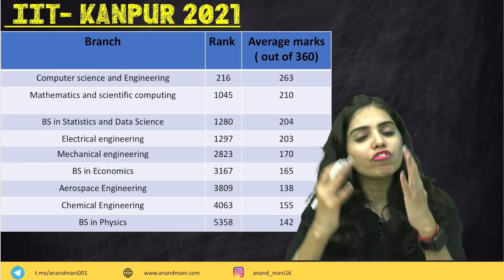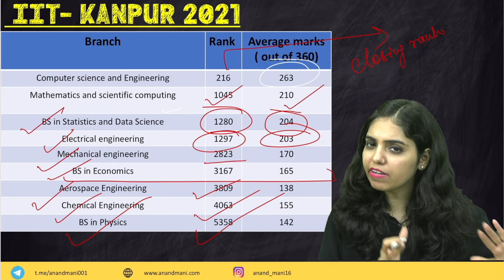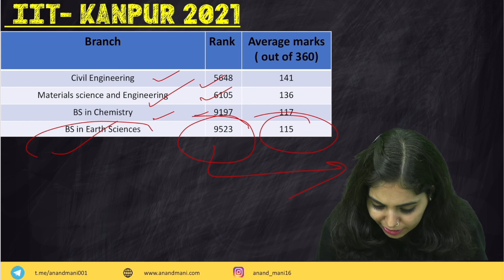IIT Kanpur Cutoff - Marks vs Rank JEE Advanced 2022 | EXAM ADDA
Best in IITs, know all about cut off of IIT kanpur, make informed choices in JOSAA counselling college preferences.
In this video, ExamAdda team will be providing information about the IIT Kanpur Cutoff - Marks vs Rank JEE Advanced 2022.